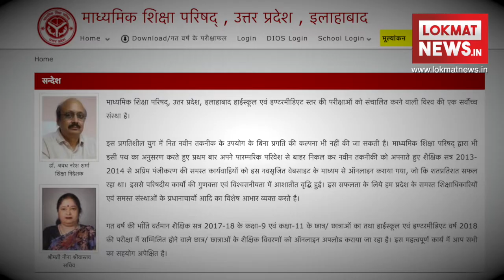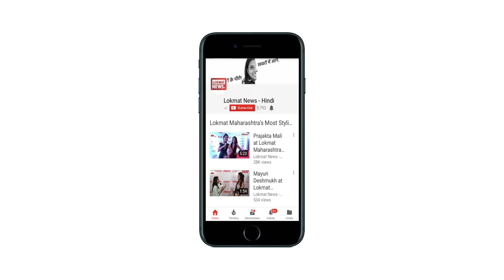UP Board 10th (High School) Results 2018: How to check result on upmspresults.up.nic.in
UP Board Results 2018: The Board of High School and Intermediate Education Uttar Pradesh, also known as Uttar Pradesh Madhyamik Shiksha Parishad (UPMSP), will declare the UP Class 10th (High School) 2018 on April 29 April. Students can check their UP results 2018 on UP Board official websites upmspresults.up.nic.in, Upresults.nic.in & upmsp.edu.in. Good Luck Students for future

There is good news for the candidates who appeared for Uttar Pradesh Board examination 2018 and are now waiting for their UP Board Class 10th 2018 result. As per the latest update by the UP board and up deputy chief minister dinesh Sharma said that, the UP Board 2018 results for Class 10  expected to be declared before April 21, 2018. UP Board result 2018 examination for Class 10 concluded on February 22, while the last examination date for Class 12 was March 12. Since the exams started early from February 6, the results will also be out early, within 40-45 days of the last examination. Deputy chief minister also said the new academic  session will start soon.